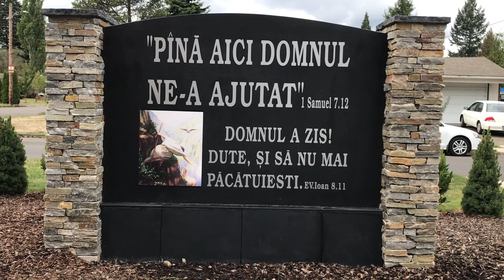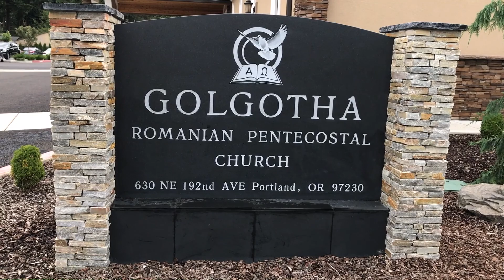GRPC 8-6-2017 Slujba de Seară